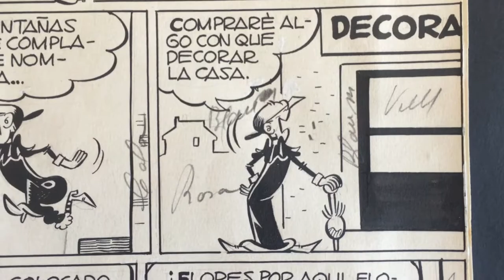Pulgarcito nº1287: Doña Urraca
Miguel Bernet "Jorge" en la contraportada de Pulgarcito nº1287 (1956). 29x42cm. Conserva la rotulación manual y bocadillos originales lo cual puede indicar que no se reeditó desde entonces.